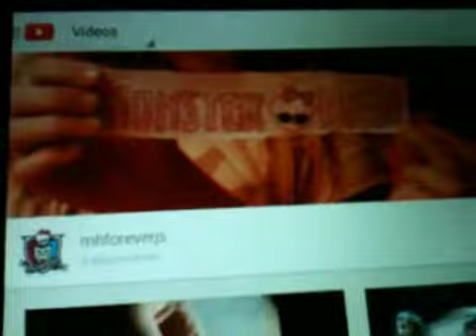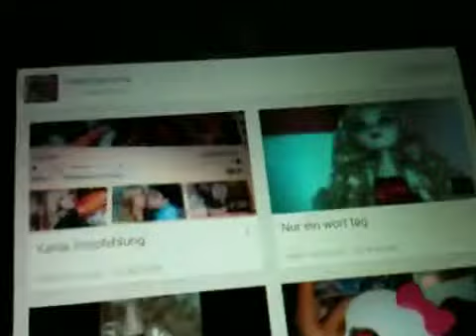Entweder oder Tag